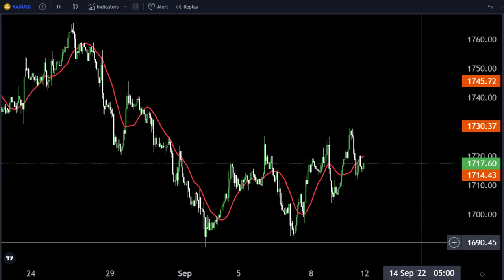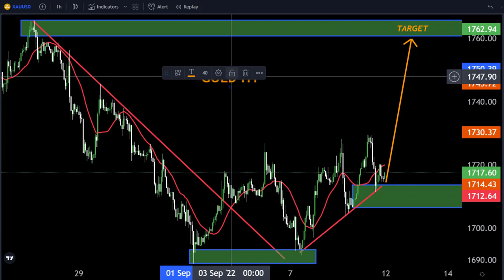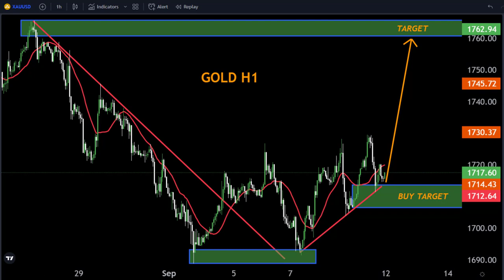GOLD H1 FORECAST Technical Analysis My Strategy 🤷‍♂️11Sep2022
Hello Traders
In This Video GOLD Weekly Forex Forecast   By World of Forex